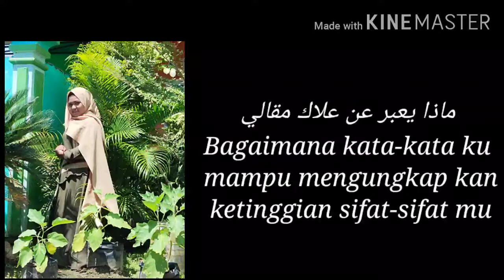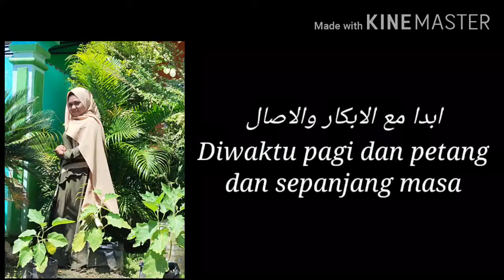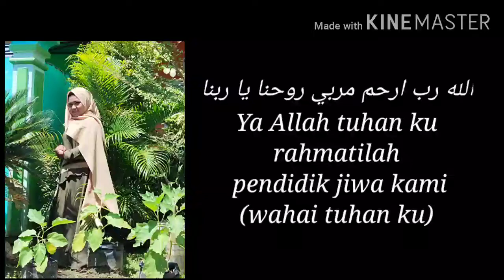Sholawat syaikhona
yuk ngaji yuk.

semoga bermanfaat

Alhamdulillah bagi yg standby di Chanel kami... semoga dilimpahkan keberkahan dan ilmu yang bermanfaat